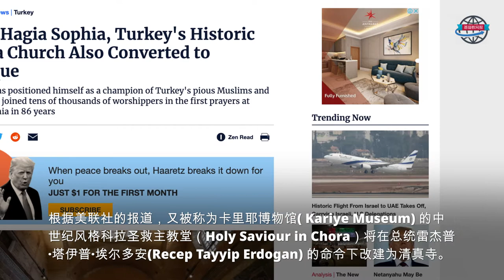基督教时事新闻 - 土耳其1700年历史的教堂改建清真寺